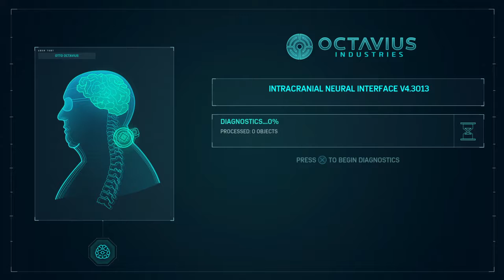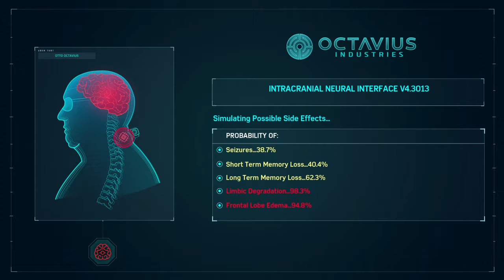Marvel's Spider-Man_20180913121536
SPIDER-MAN